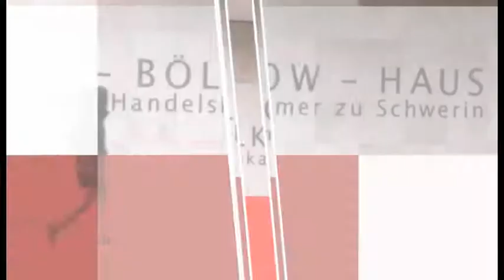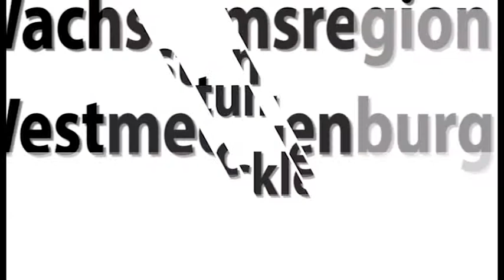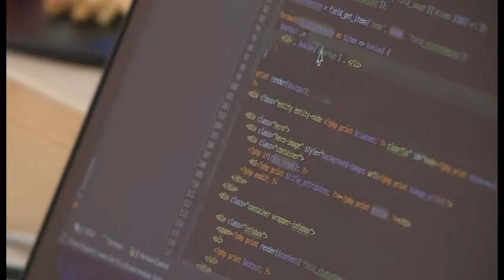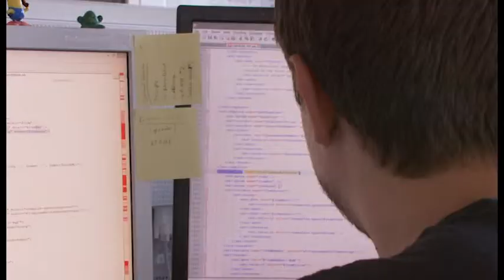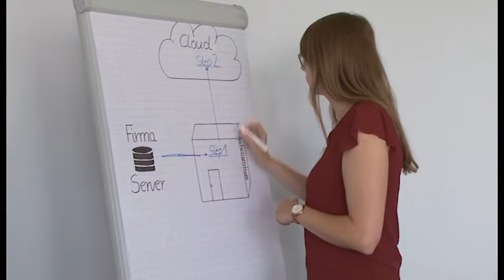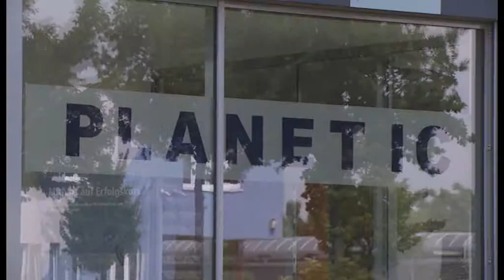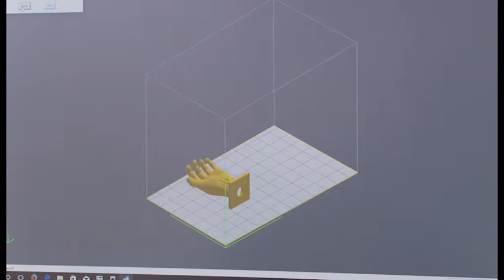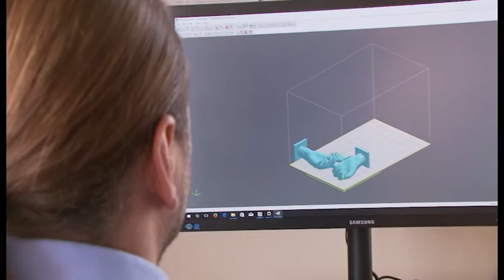Wachstumsregion Westmecklenburg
Wirtschaft 4.0, was ist damit gemeint?
Um dieses Thema geht es in der heutigen Sendung.